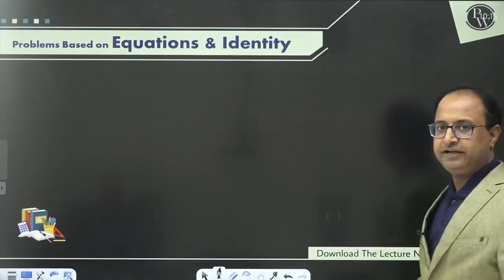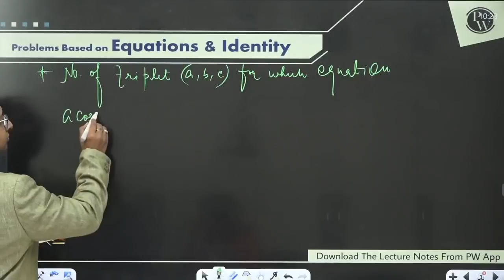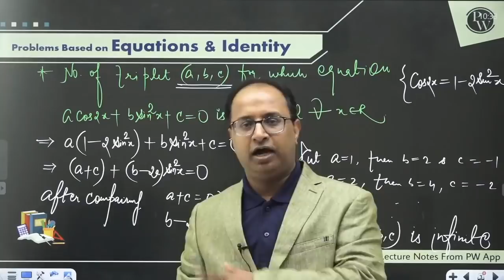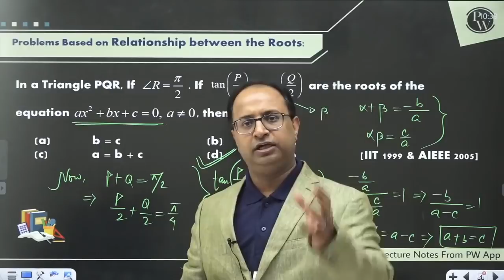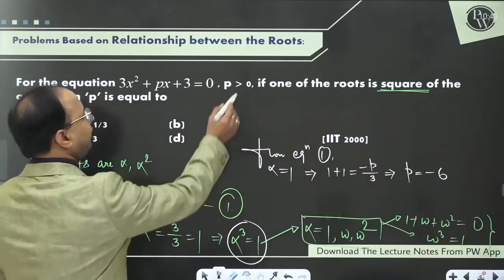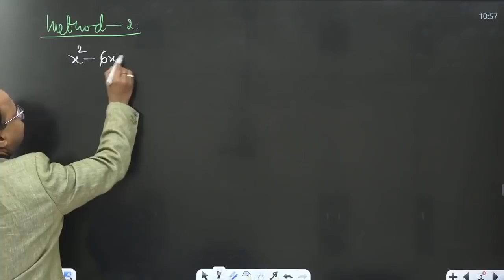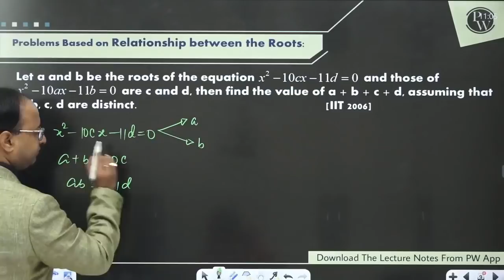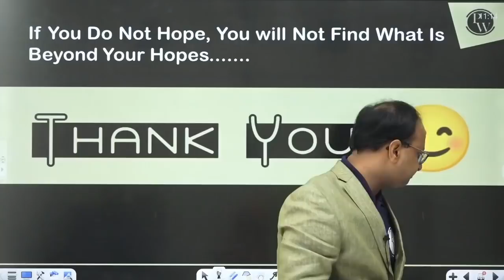Maths Abhyas 11 | Problems On Quadratic Equations Part 1 | Class 11 | IIT JEE | PACE SERIES